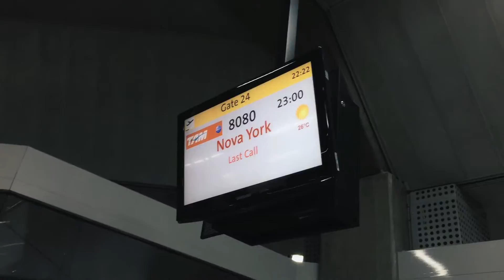Shop & The City NY - Episódio 1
No primeiro episódio da websérie ShopAndTheCityNY, patrocinada pela OP Turismo e apoiada pela Prontur Câmbio, em parceria com o blog de viagens Spice Up The Road, Marina e Fernanda vão para Nova York em busca de vestidos de noiva e enxoval de bebê. Assista!